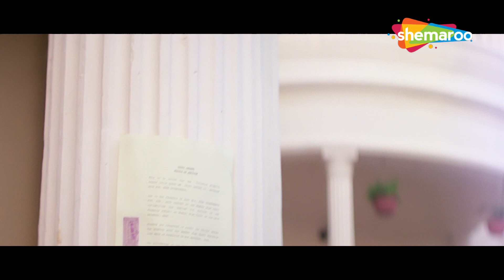Ek Rishtaa - The Bond Of Love | Juhi Chawla Ne Kiya Mohnish Bahl Ko Propose | Amitabh Bachchan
Vijay Kapoor (Amitabh Bachchan), a successful businessman, lives happily with his family. His son Ajay (Akshay Kumar) has came back to India after completing his studies abroad. Soon Rajesh Purohit (Mohnish Behl) enters the family, and impresses Vijay with his efficiency. He also charms his daughter, Priti (Juhi Chawla), and they get married. But Purohit has ulterior motives. He wants to ruin the family and take over Vijay's fortune. Now the father-son duo must fight to regain their business and position.

Starring:
Amitabh Bachchan, Akshay Kumar, Karishma Kapoor, Juhi Chawla, Rakhee Gulzar, Mohnish Bahl, Simone Singh, Ashish Vidyarthi, Alok Nath, Avtar Gill, Shakti Kapoor, Sharat Saxena, Kunika, Tej Sapru

Directed By
Suneel Darshan